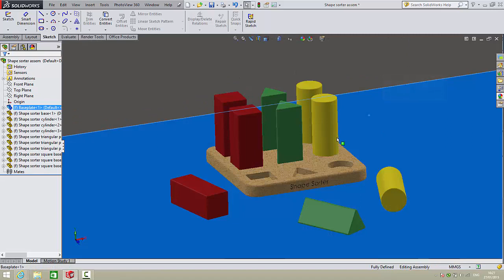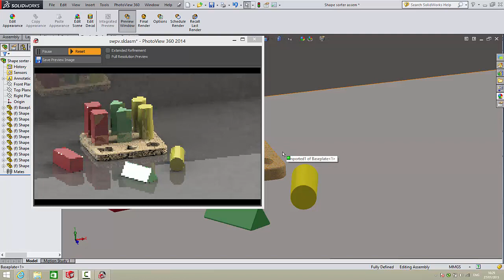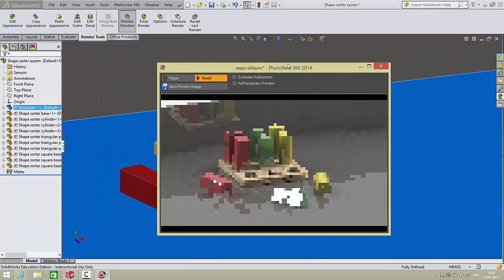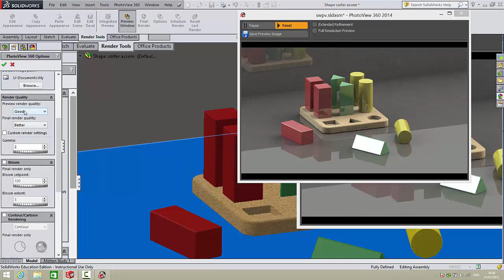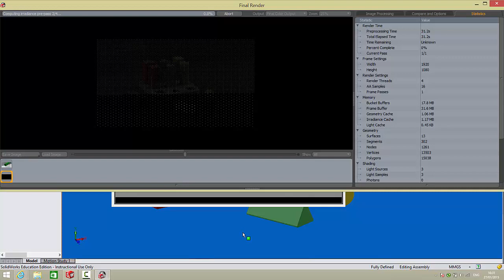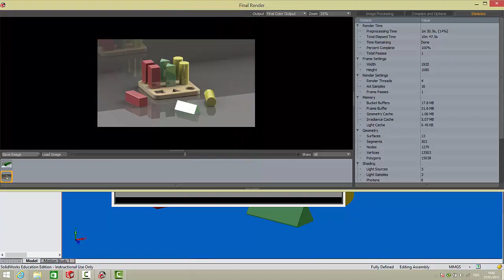Inventor to SolidWorks to Photoview (Part 2)